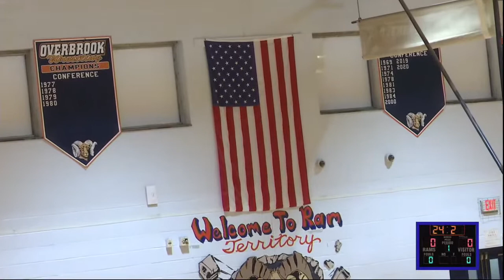Overbrook vs Penns Grove Boys Basketball Varsity Game